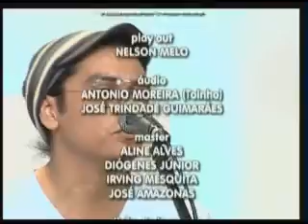04.04.2013 Bloco 2